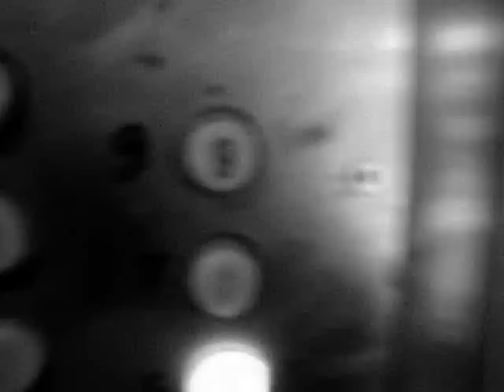MEtrikal - Drive Me Surround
drugi klip